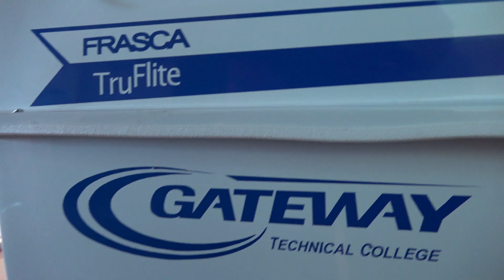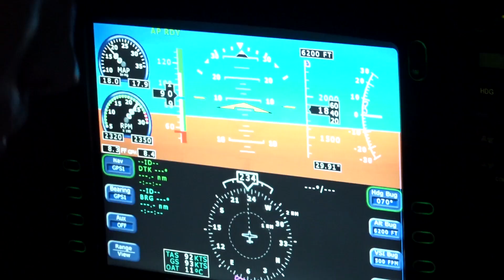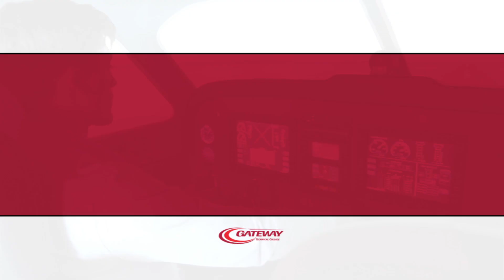Gateway Technical College- Aeronautics - Pilot Training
With an Aeronautics – Pilot Training associate degree from Gateway, the world is your office. If you’ve always dreamed about a career as a professional pilot, this program is the perfect place to start. Learn hands-on from FAA-certified flight instructors and work with the latest aviation equipment that prepares you to work as a private or commercial pilot in a wide range of places. After graduating the program, your career will soar to new heights.